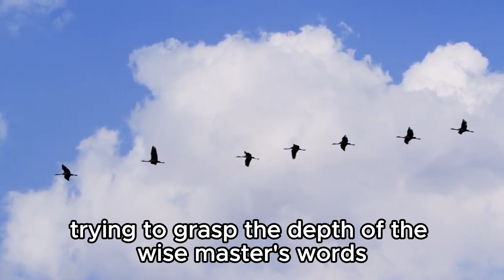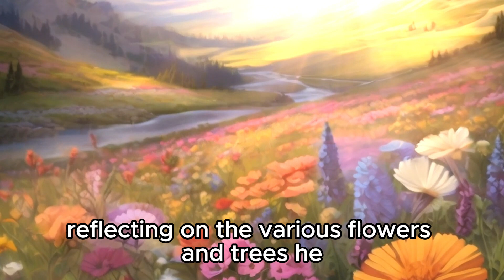People DO NOT Come Into Our Lives By Accident (MUST WATCH) - Buddhism Zen Story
People DO NOT come into our lives by chance (MUST WATCH) | Zen Story of Spiritual Growth | Zen Story | Buddhism
You Will Understand WHY YOU MET THEM In Your Life - Buddhism Zen Story
🤔"Ever wondered why PEOPLE COME INTO YOUR LIFE? 🌟 Explore the profound truth with this video 'People do NOT Come into our Lives by Chance' without having a reason and understand why we meet people in life.

🌈Discover the intricate reasons behind every connection, from casual meetings to profound bonds, and learn the Buddhist perspective on why every person we meet has a purpose in our lives.

Thanks to this video you will understand that the encounters we have in life are never random, and that behind every person lies an experience of personal growth. The wisdom that emerges from the words of the doubting Master makes us understand that every person we meet allows us to develop our mental balance and has a role in our spiritual journey and in achieving serenity and inner peace.

Understand why people enter our lives, spiritual teachings, zen story, people come into your life with a reason, change your life